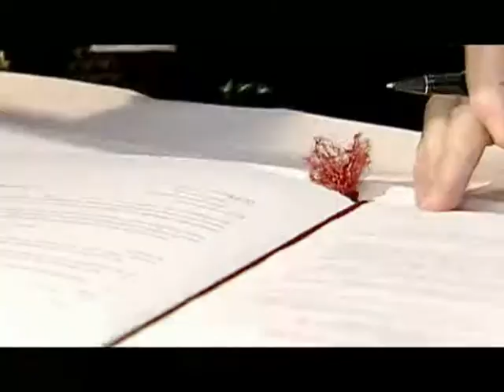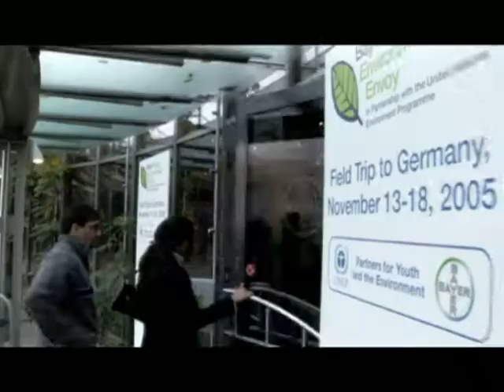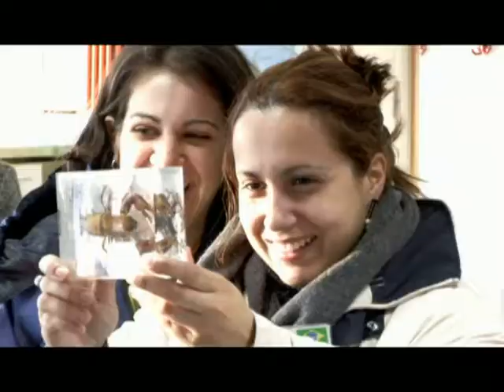UNEP Young Environmental Envoys